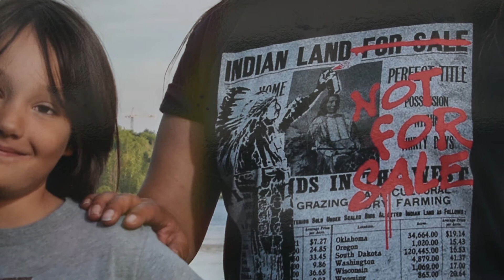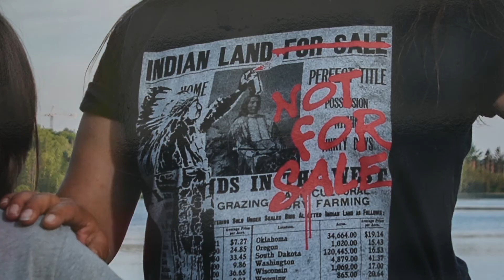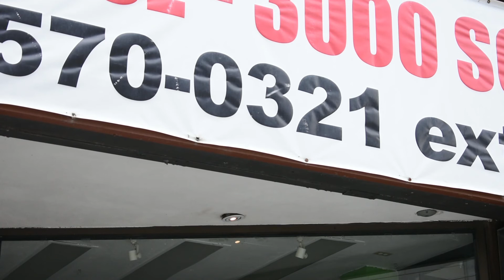CAFKA.21: Shawn Johnston, Land Back Camp: Our Voices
Shawn Johnston
“Land Back Camp: Our Voices”
Presented as part of the CAFKA.21 Biennial, "Everything Not Saved Will Be Lost"
On view until August 31, 2021 at 157 King St. W, Kitchener

“Land Back Camp: Our Voices” is a series of photos that spotlights the Two Spirit IndigiQueer folx and queer settlers of O:se Kenhionhata:tie, also known as Land Back Camp. The camp began in late June 2020 with only a teepee and two tents beside a playground in Kitchener’s Victoria Park, and later moved to Waterloo Park in Waterloo in October 2020. Its original intent was to temporarily “occupy” a space in the park – an area which had for centuries been a gathering place for Chonnonton, Anishinaabe, Haudenosaunee, and Huron Nations under the Dish With One Spoon Wampum. Land Back Camp continues today and are reclaiming space in Laurel Creek Conservation Area.

Shawn Johnston is a co-founder/ co-organizer of O:se Kenhionhata:tie, also known as Land Back Camp. They are a Two Spirit Anishinaabe originally from Couchiching First Nation and are an award-winning photographer.

Written and Hosted by: Shawn Johnston
Shot and Edited by: David Botros